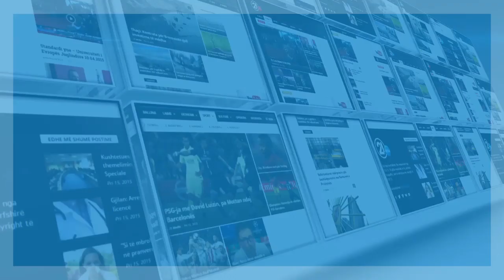Click - Fitim Salihu - 30.04.2019